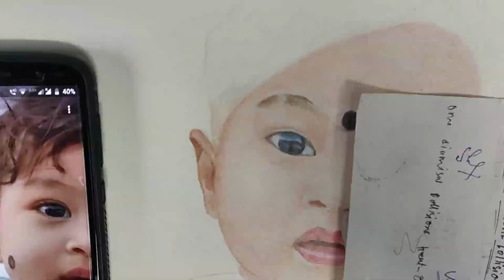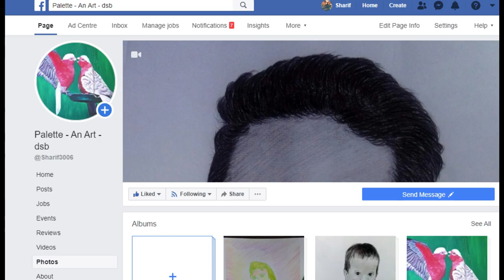Kid Portrait sketching with color pencils || Art || Sharif D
This video gives info on how to draw a kid portrait with color pencils.
Artworks could be done for the commission, in the following media: Acrylic Painting on canvas, Oil painting on canvas, Portraits with pencil sketching, Madhubani art on canvas/paper.